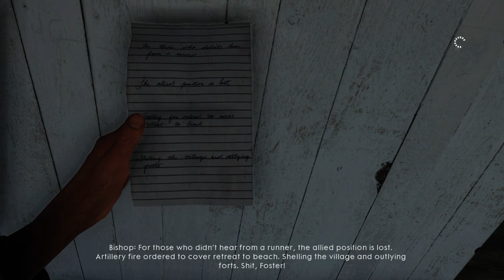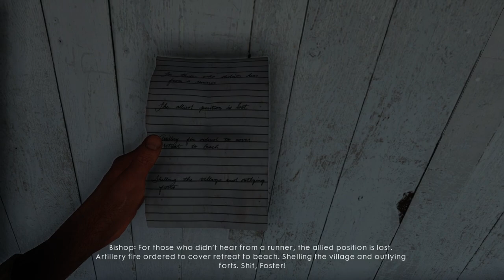BATTLEFIELD 1 - Gallipoli - The Runner (Part 1)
First part of the campaign mission The Runner, taken from my 945p stream. Personally the campaign doesn't rate anywhere close to the multiplayer so far. At the time I was running a i5 2400/660ti with medium graphics/high for texture settings, so this should be a good example of what graphics you'll be looking at on average if you have similar.
APRIL '17: Apologies for the choppiness/high sensitivity, since this I've upgraded to a GTX 1070 and lowered my sensitivity for better headshots :D